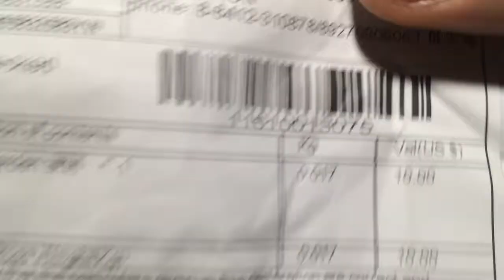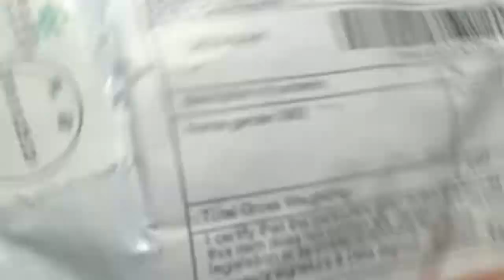Медуза в аквариум на присоске Jellyfish in an aquarium on the suction cup